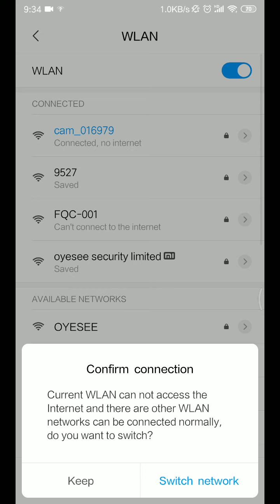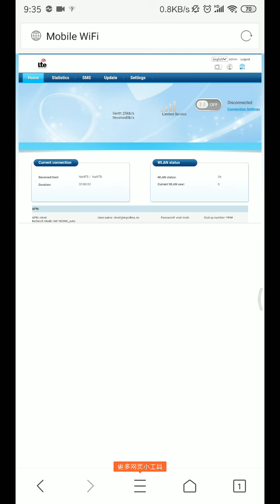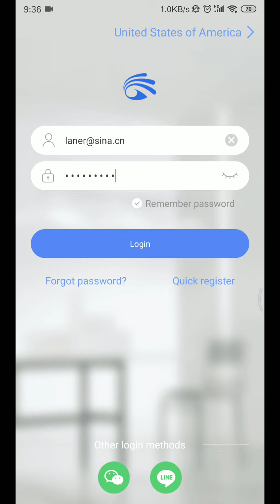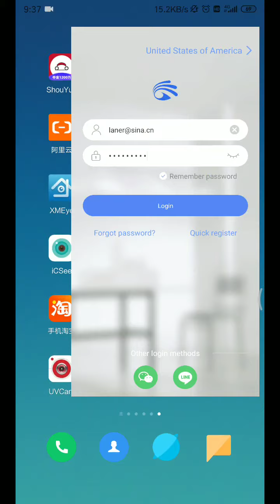How to connect 4G camera by Wi-Fi repeater mode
This video show you how to connect 4G camera by Wi-Fi repeater mode(4G module hot spot is cam_ ), from ipsecu.com